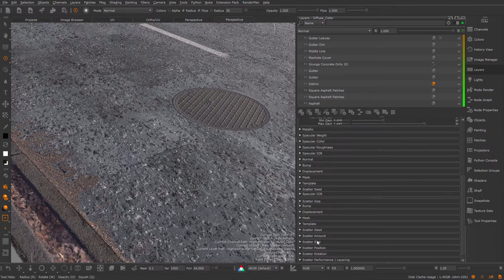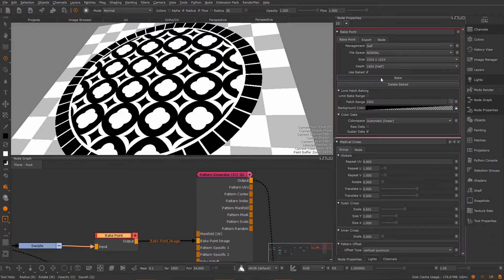What's new in MARI Extension Pack 5 R4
MARI Extension Pack 5 R4 brings improvements to Decal Workflows, Projects setup and much more.